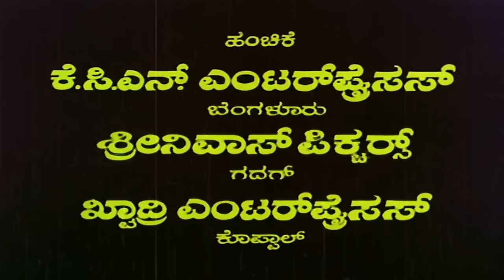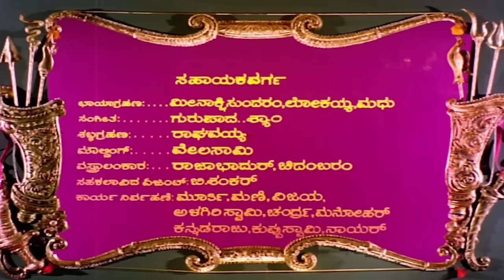Babruvahana Kannada Full Movie | Dr Rajkumar | B Sarojadevi | Kanchana | Jayamala | Ramakrishna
Watch Dr. Rajkumar's Mythological Kannada Movie Babruvahana. On SGV Digital - Kannada Full Movies YouTube Channel.

Starring: DrRajkumar (DR), BSarojadevi, Kanchana, Jayamala, Vajramuni, Ramakrishna, Thoogudeepa Srinivas, Shakthi Prasad, Shani Mahadev, Niranjan, Bhatti Mahadevappa, Rajanand, Venkatappa, Sampath, M S Sathya, Maccheri, Thipatur Siddaramaiah, Suryakumar, Bheema Rao, Venkataraju, Shankar, Shivajirao, Sangesh, Ramaswamy, B Jaya, Papamma, Shanthamma, Shashikala, Rekha

Film
Director: Hunsur Krishnamurthy
Banner: Rajkamal Arts
Producer: K C N Chandrashekar
Screenplay: Hunsur Krishnamurthy
Dialogue: Hunsur Krishnamurthy
Lyrics: Hunsur Krishnamurthy, Chi Udayashankar
Year: 1977

1) Ninna Kanna Notadalle Song || P B Srinivas || Chi Udayashankar

2) Ee Samaya Anandamaya Song || Dr Rajkumar, S Janaki || Chi Udayashankar

3) Aaraadhisuve Madanaari Song || Dr Rajkumar || Hunsur Krishnamurthy

4) Barasidilu Badidanathe Song || Dr Rajkumar || Chi Udayashankar

5) Yaru Thiliyaru Ninna Bhujabalada Song || P B Srinivas, Dr Rajkumar || Hunsur Krishnamurthy

Babruvahana – ಬಬ್ರುವಾಹನ1977*SGV